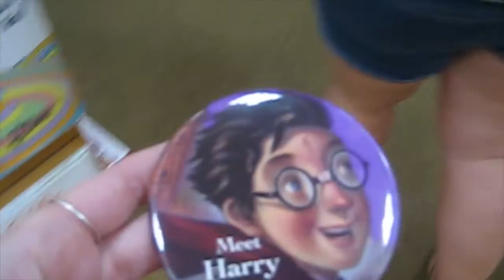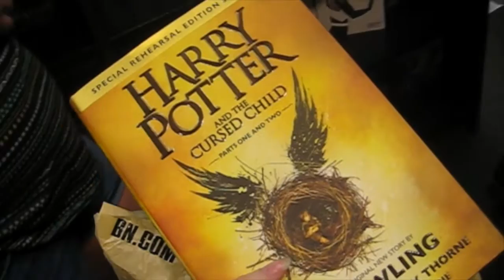CURSED CHILD RELEASE PARTY!!!!!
What an exciting night, waiting for the EIGHTH Harry Potter story!